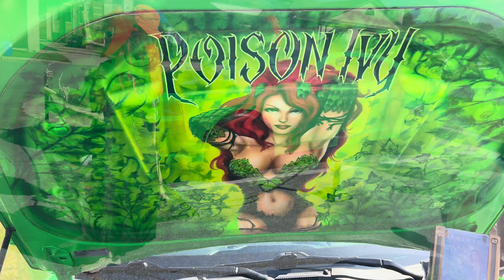Spooky season car,truck,suv & bike show